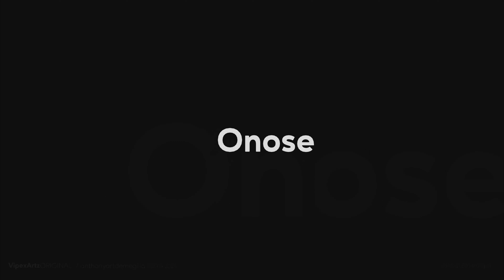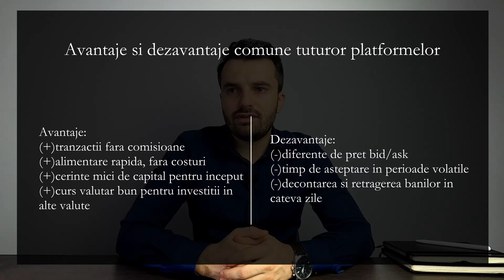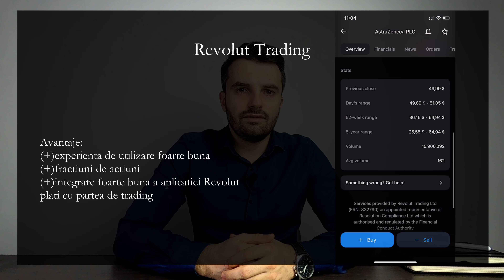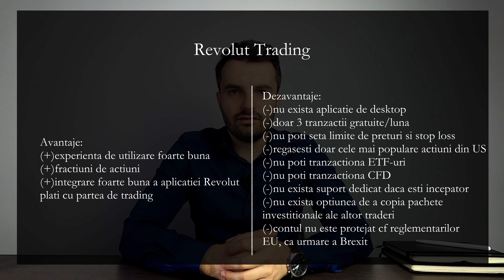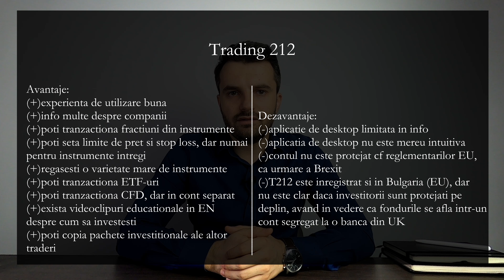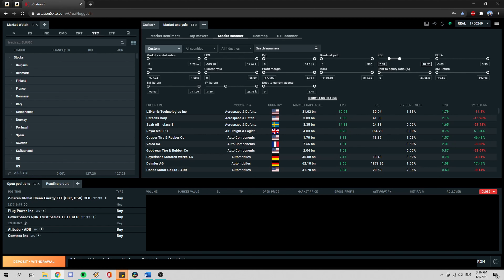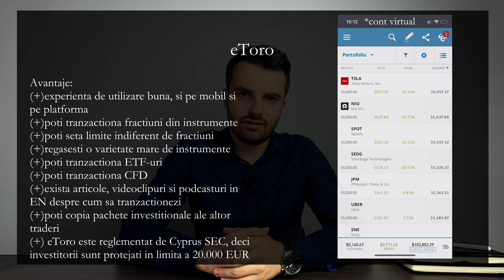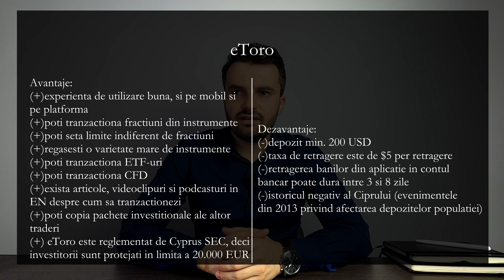Comparatie platforme trading 2021 - Revolut Trading, Trading 212, XTB, eToro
Recomandare: Daca esti investitor la inceput de drum sau daca nu intelegi cum functioneaza anumite instrumente, nu recomand sa tranzactionezi CFD si nici sa efectuezi day-trading.